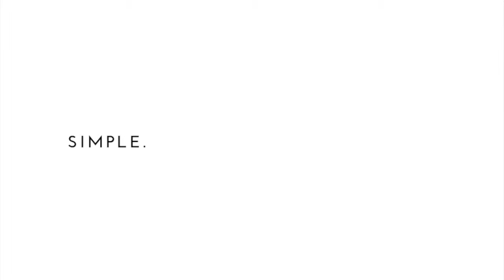Vegetable Curry and Baked Sweet Potato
The perfect low-protein meal for one. All of our LowProteinIn15 recipes are made exclusively for PKU patients, and can be made in 15 minutes or less, with 5 main ingredients or less.

We know that you have enough to worry about as it is, without stressing about meal times.

To get your hands on the full recipe, as well as our full LowProteinIn15 range, visit our

Medical notice: This recipe is intended for patients with phenylketonuria (PKU). Any Cambrooke products in this video are for the dietary management of PKU, and should be used under medical supervision.